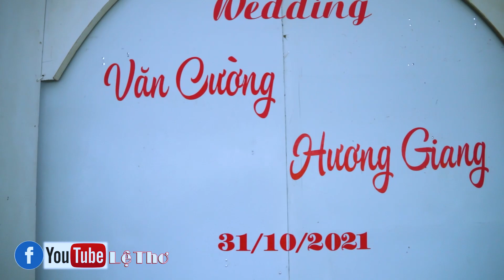Đám cưới Cường remix trình rể tại họ gái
Đám cưới người Mường Tây Bắc phòng tục trình mặt rể tại nhà gái của người Mường